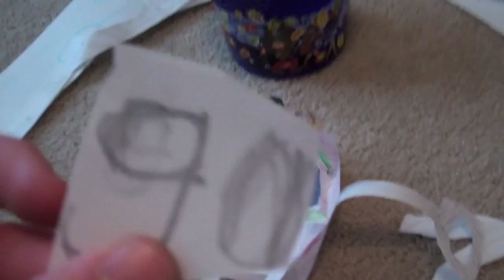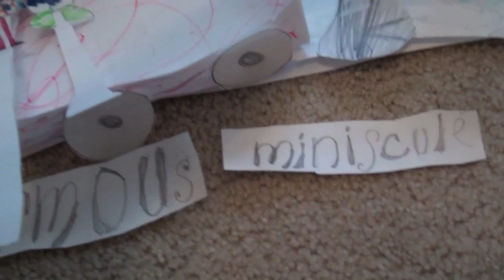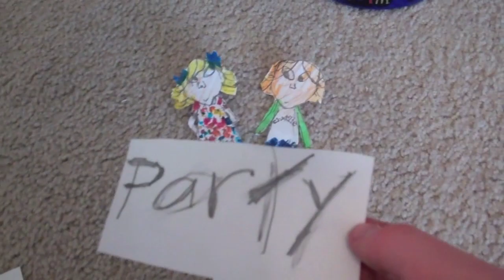Charlie and Lola - Power of Words 3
Alex creates yet another version of his charlie and lola video